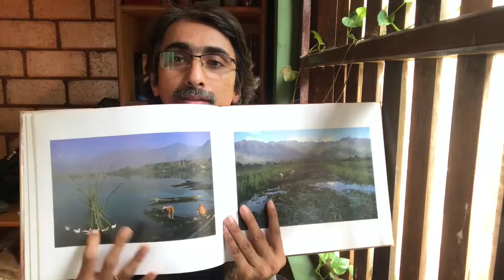Quarantine Masterclass | Dinesh Maneer | Inspirational photographers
A video on inspiring masters and contemporaries